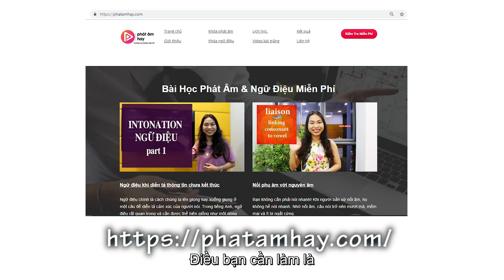Học phát âm và ngữ điệu miễn phí tại Phát Âm Hay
Chào mừng bạn đến với Phát Âm Hay!
Website phatamhay.com được tạo ra để giúp các bạn học phát âm và ngữ điệu miễn phí.

Có thể bạn đã từng lo lắng, tại sao mình bỏ thời gian học tiếng Anh rất lâu nhưng những câu nói đơn giản hay bắt chuyện với người nước ngoài, mình cũng đều rất ngại. Đó là do bạn không tự tin khi nói chuyện. Để giải quyết vấn đề này, điều quan trọng bạn cần phải làm ngay là luyện tập Phát Âm và Ngữ Điệu thật tốt để tránh bị nghe như là "nói ngọng".

Phát Âm Hay ngoài các bài chia sẻ miễn phí, chúng tôi còn có các khóa học online và offline để phục vụ các bạn học viên muốn tiến bộ nhanh hơn và học một cách bài bản hơn.

Để biết thêm thông tin chi tiết, bạn hãy truy cập vào